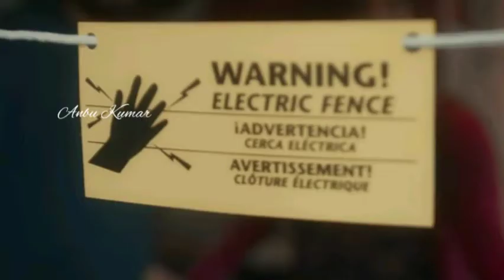Gatham movie Thrilling & twists Tamil Review By Anbu Kumar.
ishi is recovering from an accident, leaves the hospital with his girlfriend Adithi  to meet his father. On the way, their car breaks down, and they have to take shelter at an unknown location.
at the place, Rishi and Aditi witness strange things happening one after the other. It leaves them shell shocked. What happens next? Who is the stranger who sheltered them and how it all ends i?